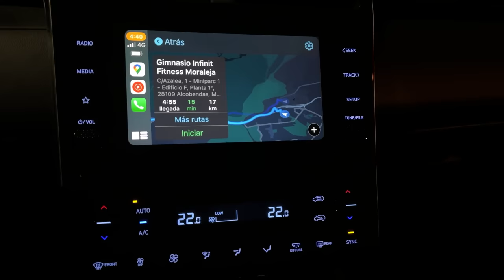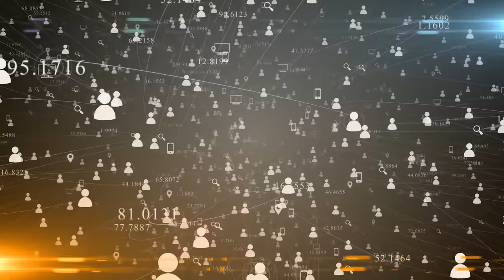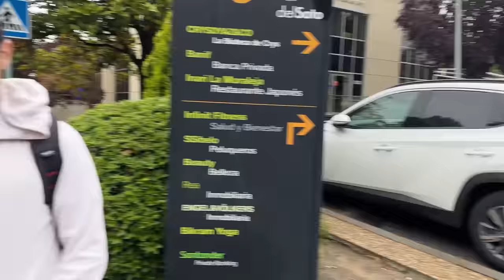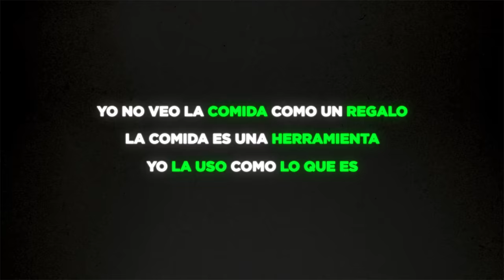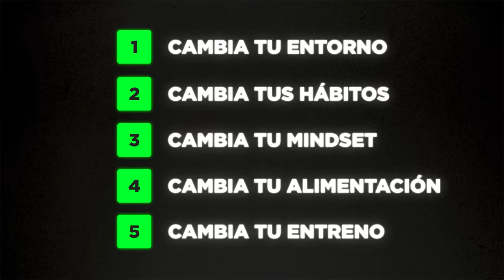Paso 24h con un MILLONARIO - Llados (Tu1Millon)